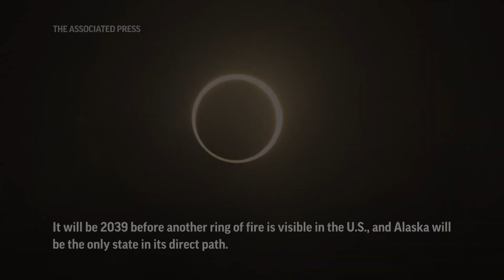“Ring of fire” eclipse stretches over Americas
ASSOCIATED PRESS
Bryce Canyon National Park, Utah - 14 October 2023
1. Ring of fire eclipse
HEADLINE: “Ring of fire” eclipse stretches over Americas
ANNOTATION: Unlike a total solar eclipse, the moon doesn’t completely cover the sun leaving a bright, blazing border.
2. SOUNDBITE (English) Caroline McGuire and Kirby James, Toronto residents: ++PARTIALLY COVERED BY SHOT 1++
(Kirby James) “The cheer went up soon as it was full annular and you could hear the whole rim erupt in cheers. It was amazing.” (Caroline McGuire) “The entire Bryce Canyon. Yeah, it was. It was. Epic, epic thing to see.”
3. SOUNDBITE (English) Kirby James, Toronto resident: ++COMPLETELY OVERLAID BY SHOTS 4-5++
“Nothing that you can read can prepare you for how it feels. Right? It's just that moment when especially when the Ring of Fire came on, you realized that you were having a lifetime experience.”
4. Close of the eclipse
5. Animated STILL of the eclipse

ASSOCIATED PRESS
Eugene, Oregon - 14 October 2023
6. Children with eclipse glasses on
ANNOTATION: In Oregon, clouds almost hid the celestial event from attendees in Eugene.
7. SOUNDBITE (English) Tim and Karan Philipsen, Albany Oregon residents:
“We got to see the ring of fire because the clouds broke just at the right time to let us see it at its fullest point. And it was beautiful.”
8. SOUNDBITE (English) Tim Philipsen, Albany Oregon residents ++COMPLETELY COVERED BY SHOT 9++
“It would have been fun to be able to watch the progression of the sun being covered by the moon, but seeing it at the right time was better.”
9. Cell image of eclipse

ASSOCIATED PRESS
San Antonio, Texas - 14 October 2023
10. People looking up
11. SOUNDBITE (English) Tony Townes, Oklahoma resident: ++PARTIALLY COVERED BY SHOT 12++
“Right before the event, the skies opened up. It was clear, and it was one of the most beautiful and greatest things that I've probably ever seen in my lifetime. And I can't wait for the next year."
12. Animated STILL of eclipse

ASSOCIATED PRESS
Mexico City, Mexico - 14 October 2023
13. People on grass
14. SOUNDBITE (Spanish) Raul Gonzalez, eclipse observer:
"It gave me goosebumps seeing the look on people's faces when they take a filter turn to look at the sun. Wow, that's amazing to be able to share it with so many people. After being locked up for so long with the pandemic and to experience an event like this, it's great."

ASSOCIATED PRESS
La Tatacoa, Colombia - 14 October 2023
15. People near telescopes and flag
16. SOUNDBITE (Spanish) Daniela Ruiz, astronomy enthusiast:
“"It was a dream, a dream in my life, and I fulfilled it. It was something I had been waiting for for years."
17. Ring of fire eclipse
ANNOTATION: It will be 2039 before another ring of fire is visible in the U.S., and Alaska will be the only state in its direct path.
STORYLINE:
First came the darkening skies, then the crescent-shaped shadows on the ground, and finally an eruption of cheers by crowds that gathered Saturday along the narrow path of a rare “ring of fire” eclipse of the sun.

It was a spectacular show for millions of people across the Americas as the moon moved into place and the ring formed.

Unlike a total solar eclipse, the moon doesn’t completely cover the sun during a ring of fire eclipse. When the moon lines up between Earth and the sun, it leaves a bright, blazing border.

Viewing all depends on clear skies — part of the U.S. path could see clouds. NASA and other groups livestreamed it.